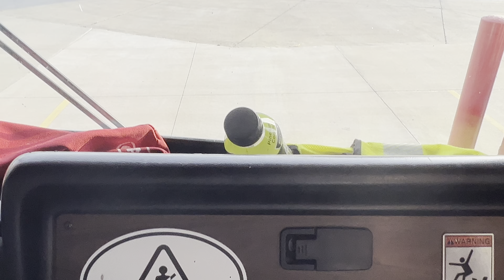Code 3 vcon & Air Horn